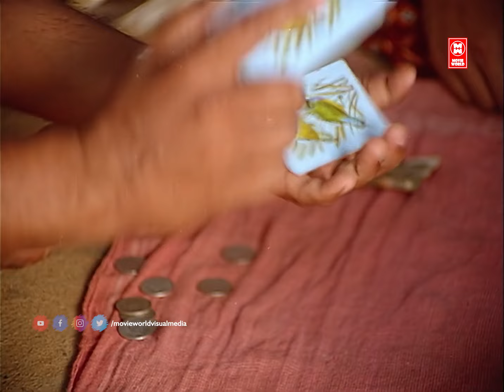ജയറാമേട്ടന്റെ പഴയകാല കിടിലൻ കോമഡി സീൻ | Jayaram Comedy Scenes Old | Malayalam Comedy Scenes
Movie : Georgootty C/O Georgootty

Starring : Jayaram , Thilakan , Jagathy Sreekumar , Kuthiravattam Pappu , Jagadish , Siddique , Janardhanan , Rizabawa , Vijayaraghavan , Oduvil Unnikrishnan , Sunitha , K. P. A. C. Lalitha , Sukumari , Unni Mary , Mala Aravindan , Babu Namboothiri

|| ANTI-PIRACY WARNING ||
*COPYRIGHT PROTECTED*